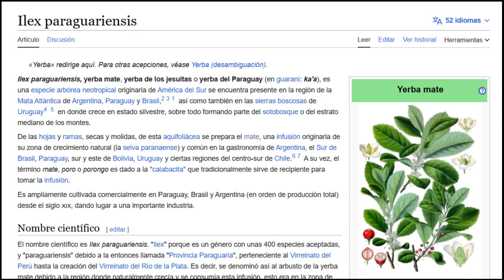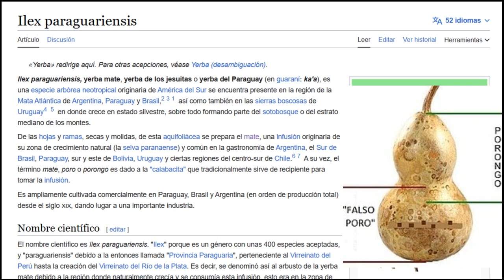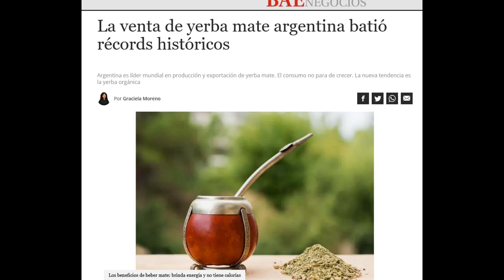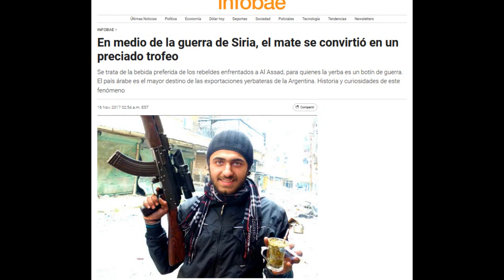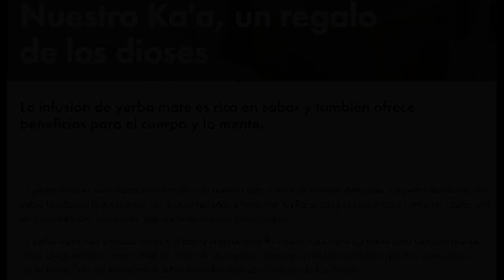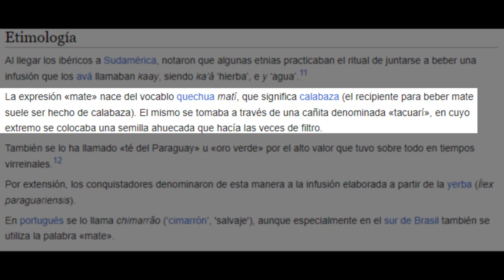El mate, un regalo de los dioses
RetroGrafía sobre la historia de la yerba mate (historia del mate), desde la leyenda de Caá-Yarîi diosa protectora de la yerba mate, pasando por el uso de la yerba mate en la vida diaria y tradiciones de los indígenas guaraníes, pasando por la percepción de los españoles y misioneros jesuitas, y también sobre la época de la prohibición del uso de la yerba mate en Argentina y Paraguay y el final de esta.